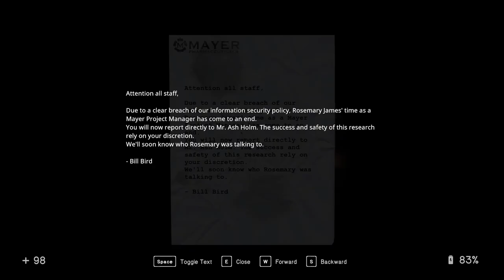In Sound Mind Ep 16 [Full Commentary]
Unlocking the bunker, saving Lucas, and searching for collectables.

Collectable hunt: 23:22

Session Fragments: 23:22 26:17 27:39 30:01 31:03 35:40